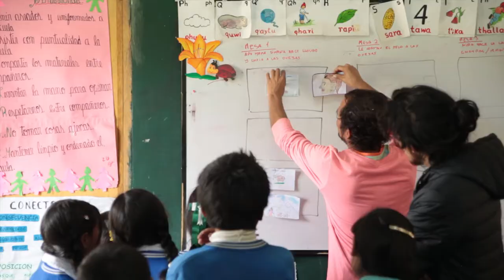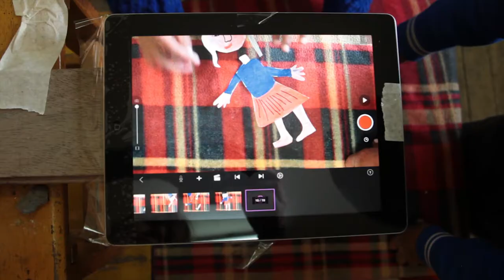ANIMANDO CUSIBAMBA. Taller de alta Luz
Taller de Animación Stop Motion Comunitario. Realizado en Cusibambamba, Ccorca. Cusco - Perú 2017. Con maestras y alumnos del nivel primario, durante una semana de trabajo. Musica de Jose Delgado. Completamente agradecidos a todxs los participantes, en especial a las profesoras de esta escuelita, que hacen de ella una gran experiencia educativa. Haillin PachamAnimación.!!!